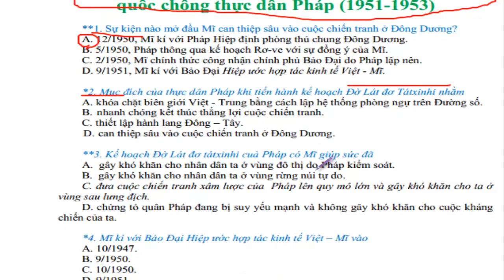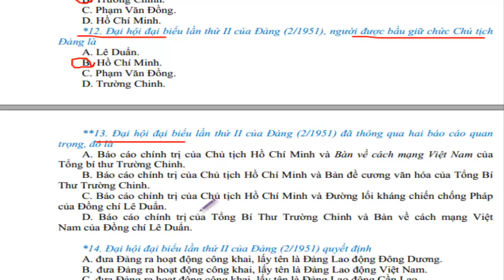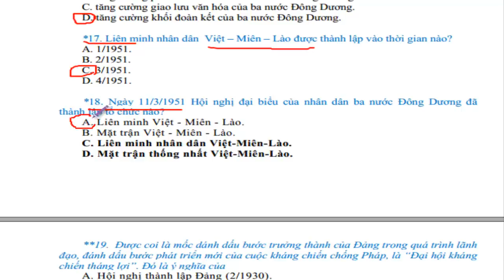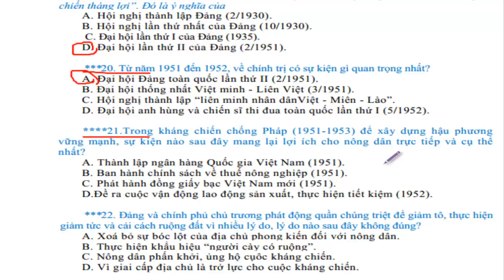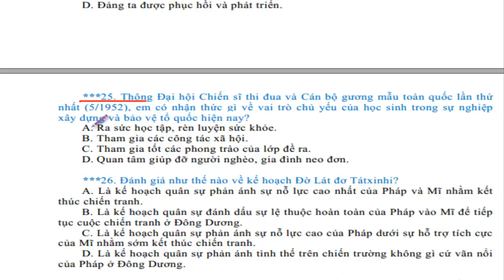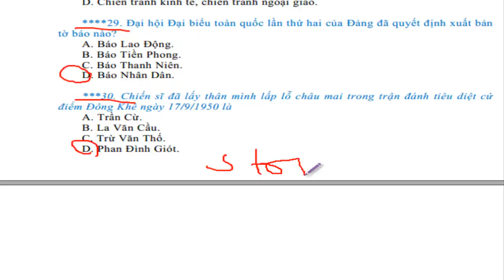2k vlogs| Ôn đại học, lịch sử 12 - bài 19 Toàn quốc kháng chiến 1951 -1953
Nhằm đáp ứng yêu cầu kỳ thi THPT Quốc gia, ad sẽ làm toàn bộ video lịch sử lớp 12 cho các bạn tham khảo và học tập ^.^